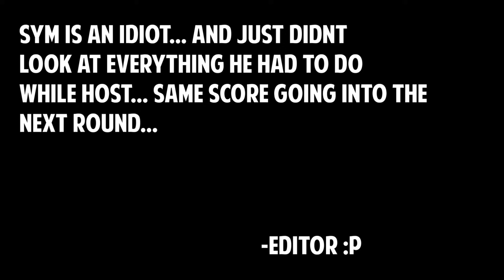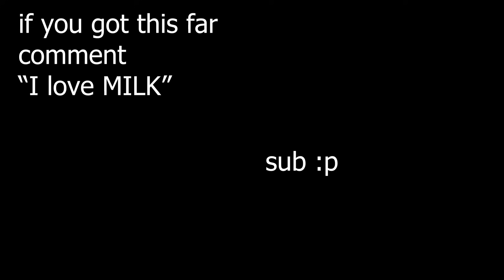$150,000 MW3 CHAMPIONS